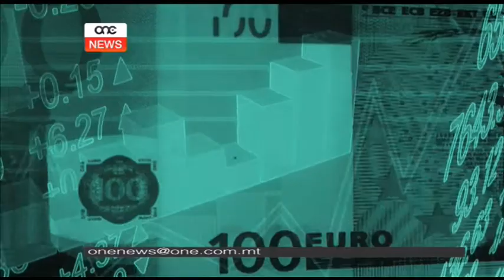Marlene Mizzi bdiet in-negozjati mal-Kummissjoni Ewropea.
Marlene Mizzi bdiet in-negozjati mal-Kummissjoni Ewropea f’isem il-kumitat għall-ħarsien tal-konsumatur u s-suq intern. Dan dwar rapport fuq ir-regoli Ewropej għall-Intrapriżi.